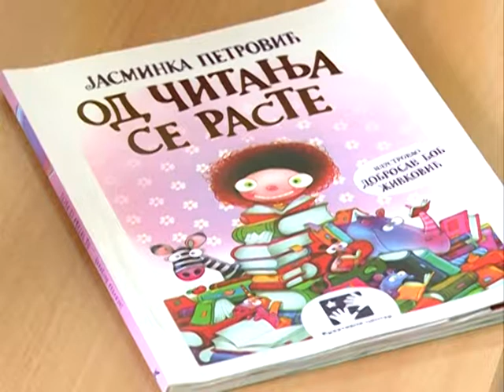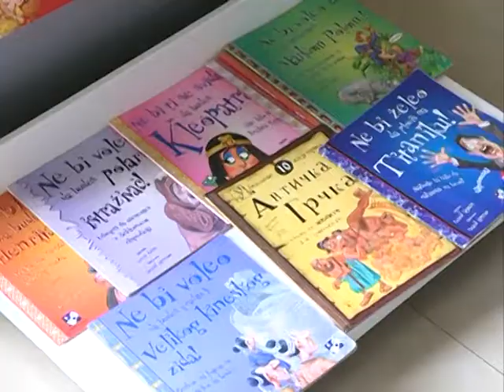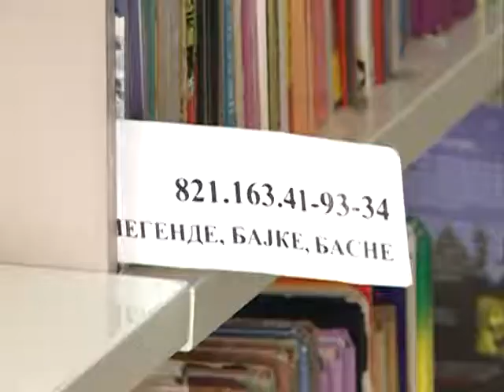Dan decje knjizevnosti